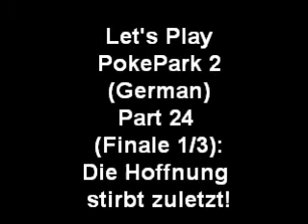Let's Play PokePark 2 (German) Part 24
Ein unerwarteter Wendepunkt!